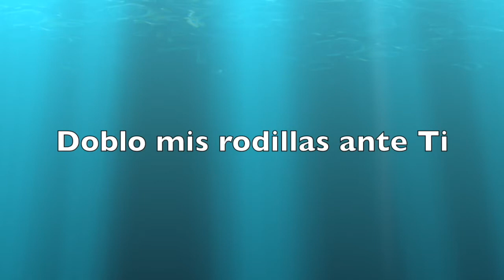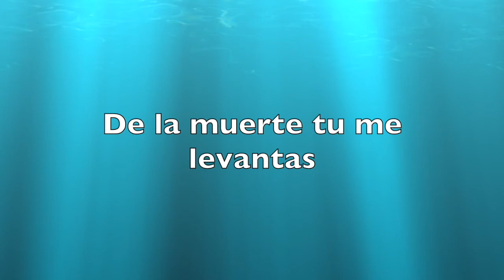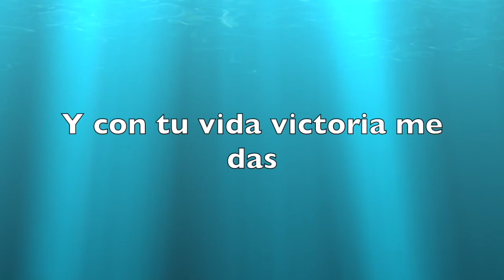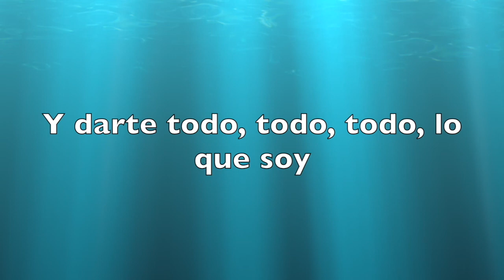Padre te amo con segunda voz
¡Aquí está la segunda voz para las mujeres con letras!!!

Interesados a tomar clases de canto? Yo doy clases por online, Iglesia Elim Los Angeles y en mi studio en Hollywood, CA. Si le gustaria mas información por favor envíeme un e-mail a